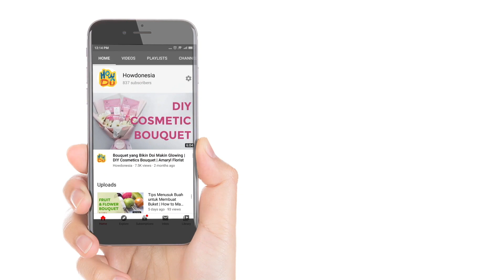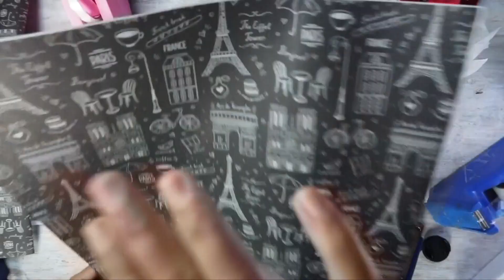Bikin Buket Coklat Hemat Budget dan Gampang Bikinnya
Make a bouquet is simple and affordable. You can buy the tools and materials at the stationary store in your town. The technique itself is quite easy to follow. So watch the video till the end, and ready to make your own bouquet.

Materials:
1. Fancy paper, you can use ordinary wrapping paper, choose the pattern that suit your lick.
2. Kit Kat chocolate
3. Satin Ribbon
4. Doorslag Paper/ Blotting Paper
5. Barbeque Stick

Tools:
1. Scissor
2. Plastic Tape
3. Cutter